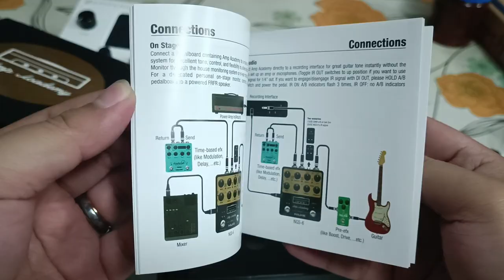Nux Amp Academy unboxing (tagalog)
Guy! Unboxing video tayo ng Nux Amp Academy na magagamit natin sa direct to PA/Mixer setup para sa ating live and recording rig.